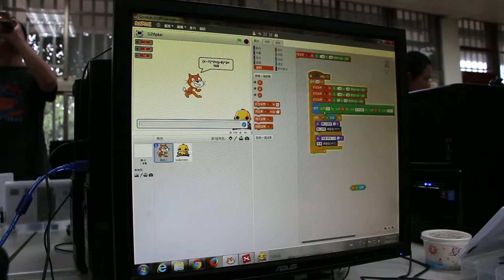1050925 一教ARDUINO就上手研習老師分享10